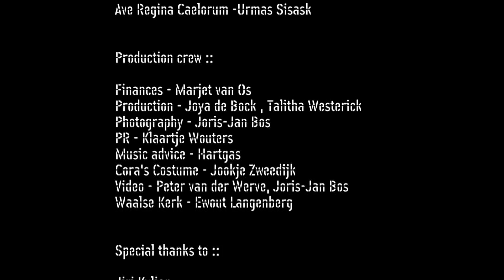AMOR 2011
AMOR is a passionate performance with dance, choir and poetry- All about love.
Performed in the Waalsekerk, Noordeinde in The Hague in 2011
C-scope production created by Cora Bos-Kroese.
dance::
Sabine Kupferberg
David Krugel
Aurelie Cayla
Yvan Dubrieul
Cora Bos-Kroese
Lindertje Mans-actrice
Raoul Boesten-conductor
Kamerkoor Kwintessens- choir
Geerten van de Wetering-organ
Marjet van Os-financial director
Lex Caboort-licht design
Jookje Zweedijk-costume design
Joris-Jan Bos-photography/music